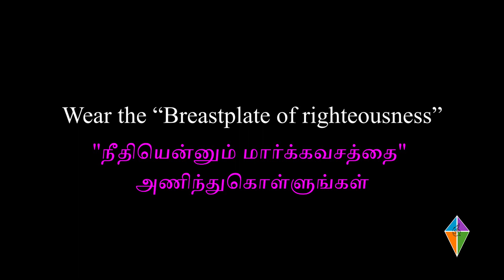Wear the “Breastplate of righteousness”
"நீதியென்னும் மார்க்கவசத்தை" அணிந்துகொள்ளுங்கள் - சகோ. ஜோசப்  கிருபாகரன் | Wear the “Breastplate of righteousness” -  Bro. Joseph Kirubaharan

Tamil & English

Message given on  17--Mar-2024 at TCF-Abu Dhabi